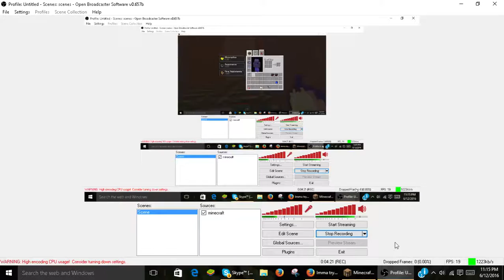destiny server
its incomplete but its got custom story and for those of u who dont have xbox 1 the rise of iron is in the server adding the dark below and house of wolves later but when the server is ready have fun